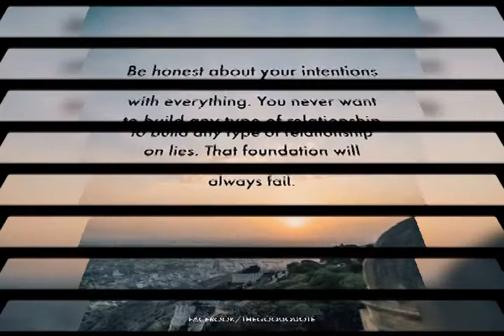Life Quotes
Some quotes on life.